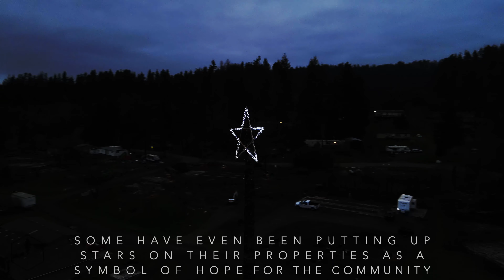Otis, Oregon -- Cleanup Progress 4 Months After The Echo Mountain Fire (Drone Footage)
This video is one of a series documenting the cleanup progress made by a community that is OtisStrong.

The Echo Mountain Fire destroyed almost 300 structures in Sept 2020, forcing thousands of residents to flee their homes. Many returned to ash and nothing more. Even those that were able to go home were displaced for several weeks due to safety concerns and lack of electricity.

During this time of uncertainty, suffering, and chaos, the local community rallied together to support their neighbors in need. Crews worked together to clean properties, fell trees, and restore water and electrical lines. And now, new homes are being delivered!